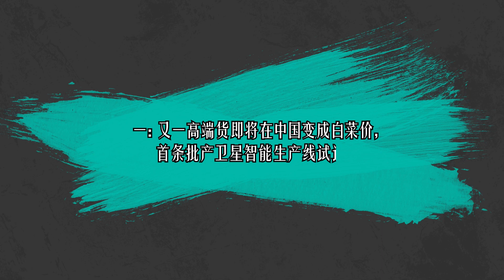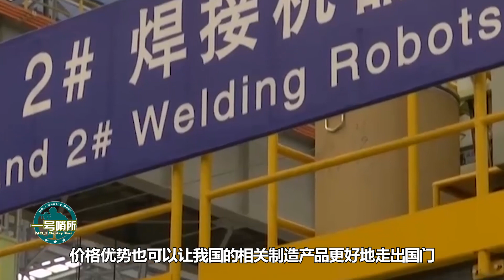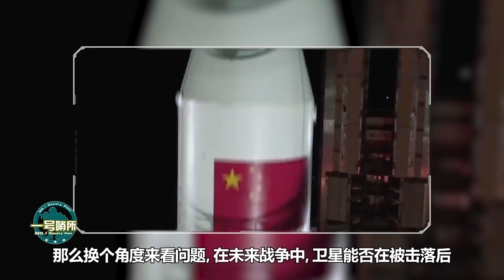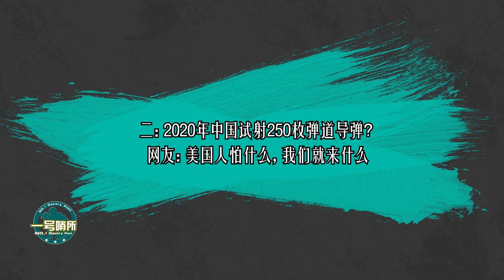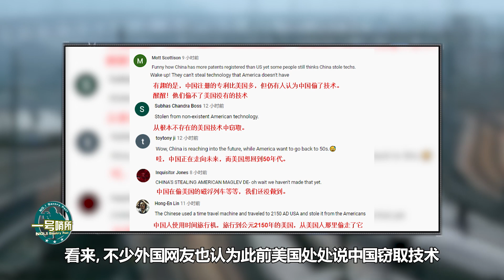中国“超级磁悬浮”引外网热议：醒醒！他们偷不了美国没有的技术【一號哨所】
1、00:00-03:15 我國首條批產衛星生產線試運行
2、03:16-06:13 2020年中國試射250枚彈道導彈？
3、06:14-09:44 中國“超級磁懸浮”引外網熱議
中国“超级磁悬浮”引外网热议：醒醒！他们偷不了美国没有的技术
一号哨所 超级磁悬浮 我們的影片會遵循公平、尊重的原則，確保不會包含任何仇恨言論的元素。